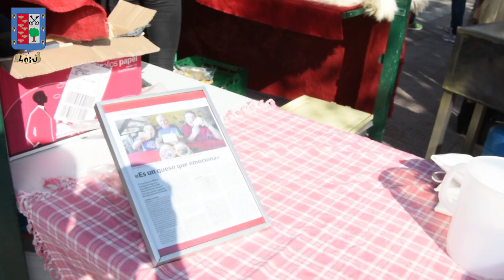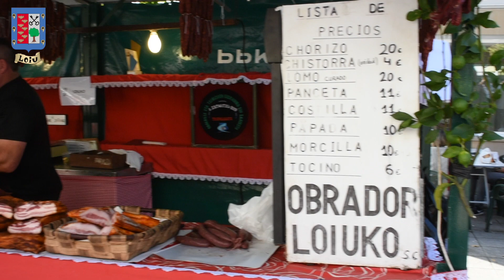Loiuko Azoka 2018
2018ko urriaren 21ean ospatuta Loiun
Celebrada el 21 de octubre de 2018 en Loiu